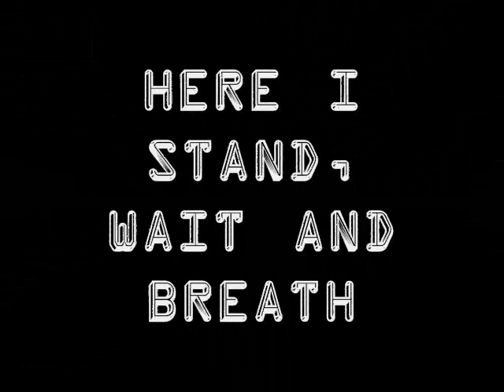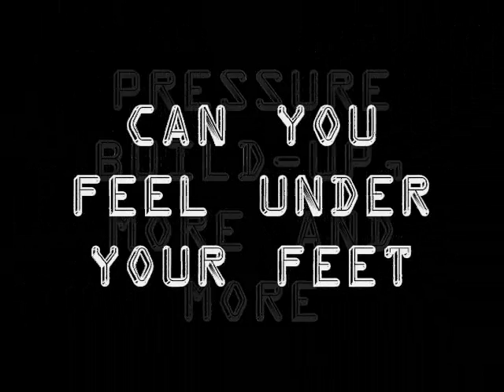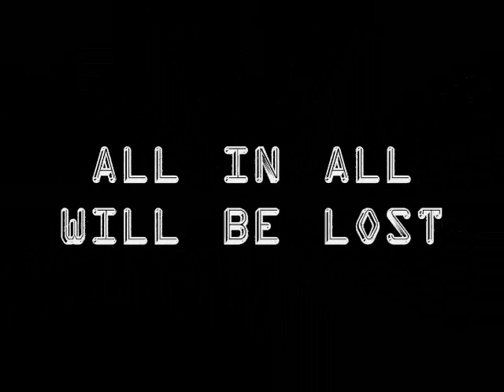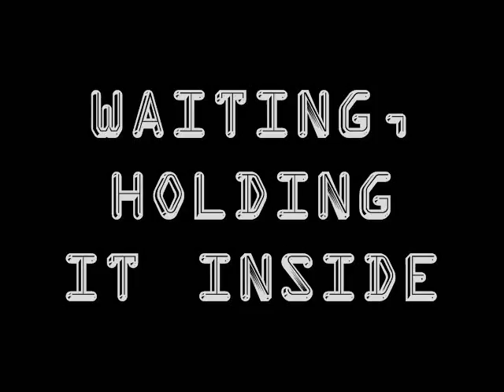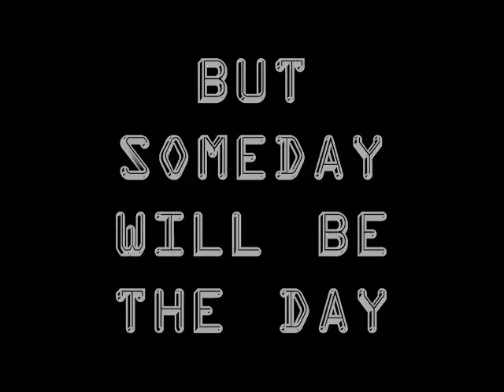Volcano - Voivod lyrics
Canción: Volcano
Artista: Voivod
Álbum: Infini